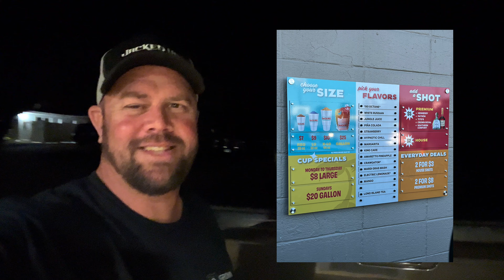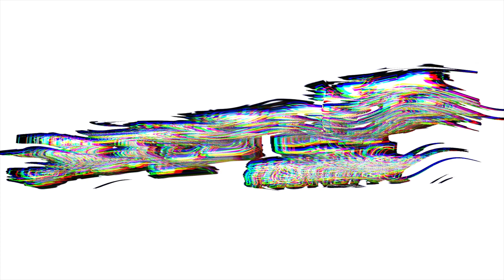Traveling To Venice Louisiana To Catch Monsters - Venice Marina to East Lump For Big Tuna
I gathered up a bunch of my buddies and loaded up my wife's suburban.  Loaded with 6 guys, clothes ,and coolers we drove 11 hours to Venice Marina, Louisiana to head out for a day aof fishing.   We were originally scheduled for the day before and got bumped a day due to weather being too rough.  Very interesting trip this time as the weather was pretty windy and seas were rough.  Had a great time with all of my friends and plan on going back to with my own rig and crew to lay a smack down on them big boys again next year!!